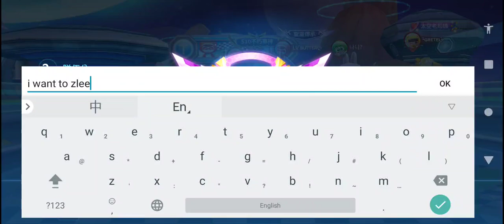Kartrider Rush+XRecorder_29112021_030526